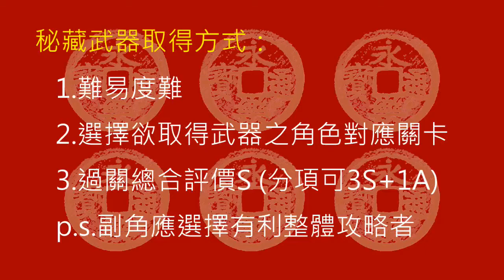【戦国無双真田丸】秘藏武器取得：佐助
秘藏武器「光牙炫毘古」